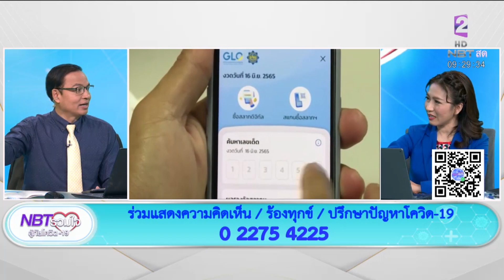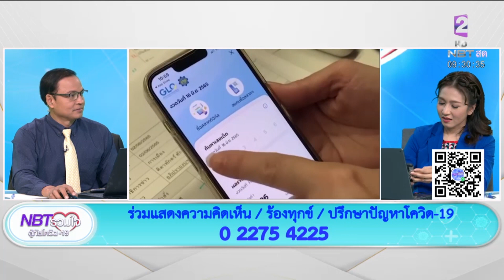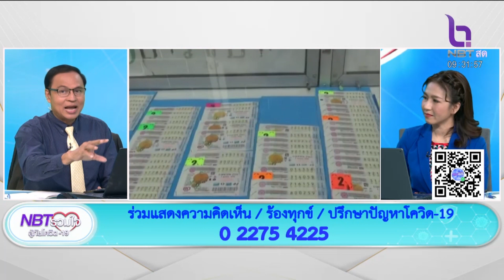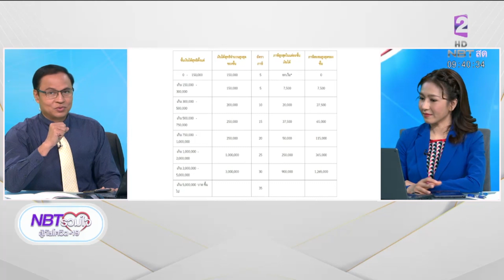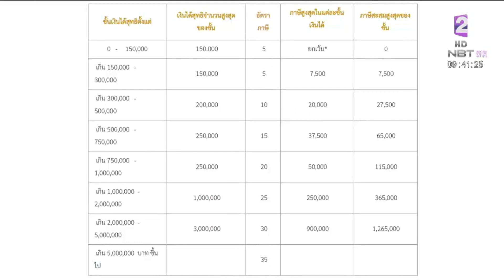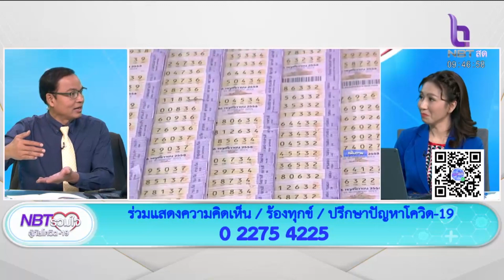การขายสลากกินแบ่งรัฐบาล NBTรวมใจฯ 15 ธ.ค.65